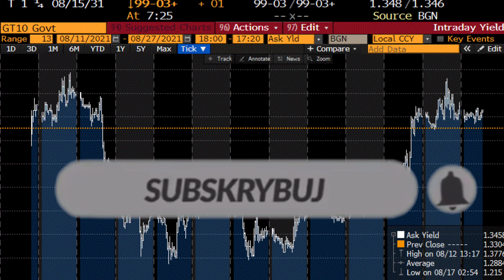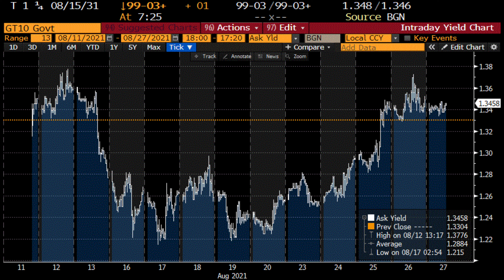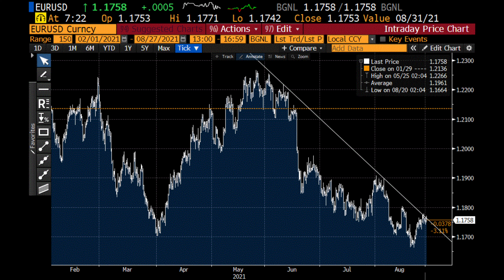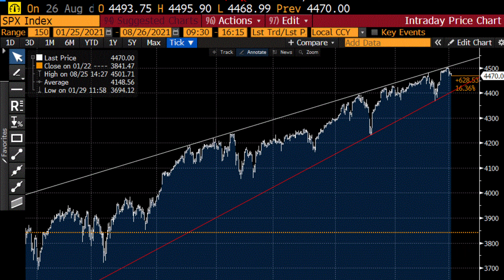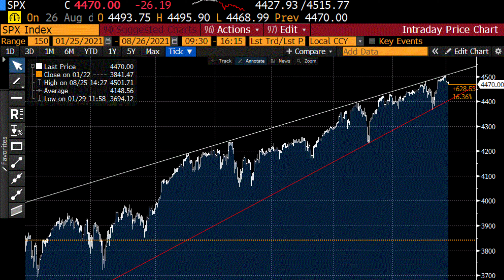Ostatnia Prosta Przed Jackson Hole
Ostatnia prosta przed Jackson Hole. Jaki jest scenariusz bazowy przed Jackson Hole? Co powiedzą bankierzy centralni w Jackson Hole? Czy będzie taper? Czy USD się umocni a może czy Dolar się osłabi? Czy giełda wzrośnie a może czy giełda spadnie? Duże znaczenie ma kanał surowców: czy ropa naftowa będzie rosnąć czy też czy ropa naftowa będzie spadać oraz oczywiście jak zareagują indeksy giełdowe - czy indeks S&P500 wzrośnie, a może czy giełda spadnie. Zapraszam na odcinek.

Spis treści:

0:00 Wstęp
0:20 Co zrobi Powell?